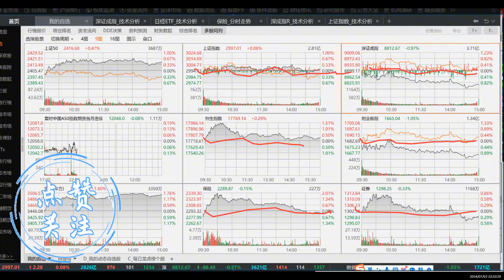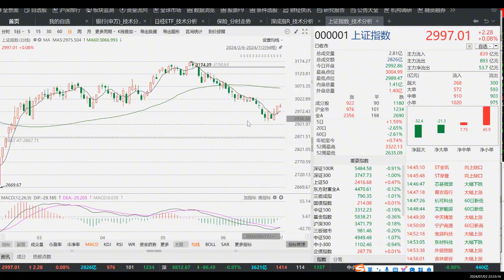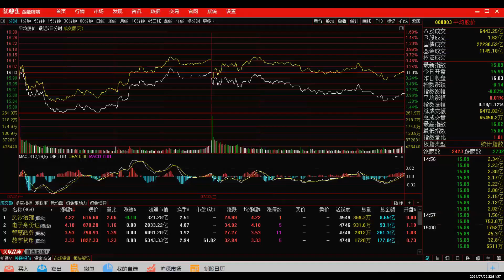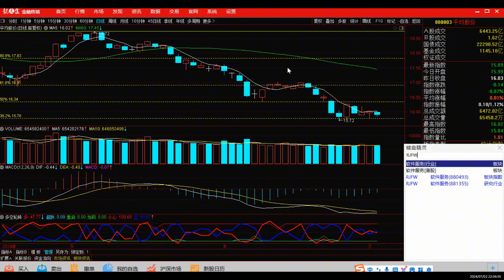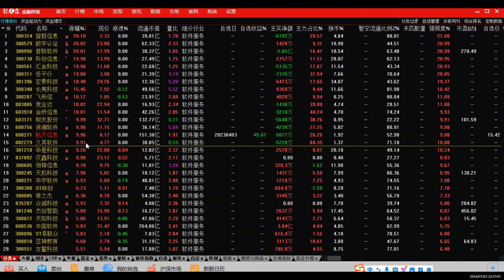上涨3连阳背后，真实A股窄幅波动得都快没波动了！盘中一则笑闻